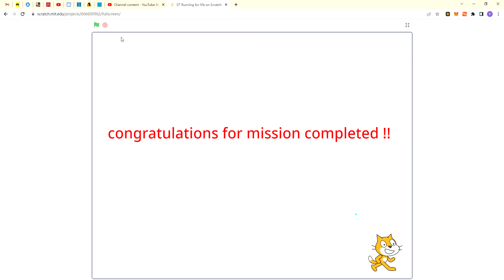Running for life | Scratch Project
Code an exciting game in Scratch. Learn how to add loads of collectables all around your level, add keys with an item inventory and doors to be unlocked.